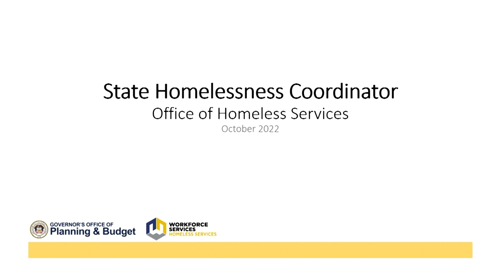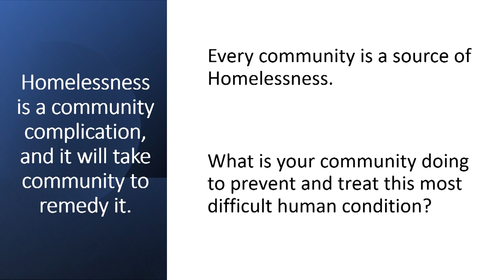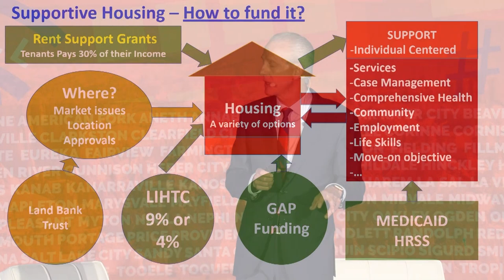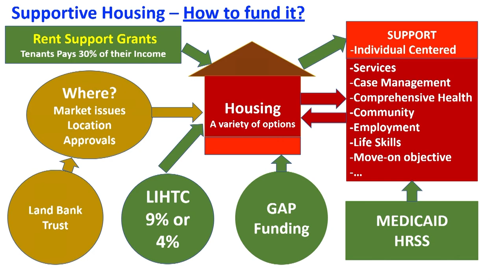2022 Annual Convention - October 6th - Wayne Niederhauser